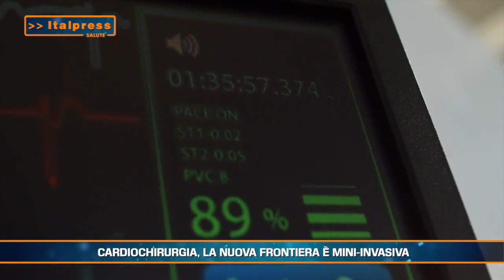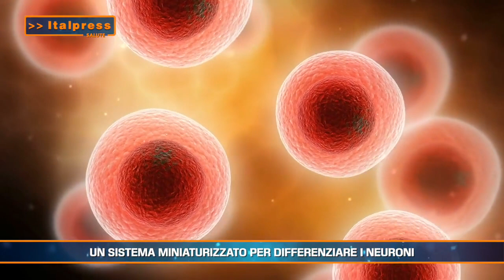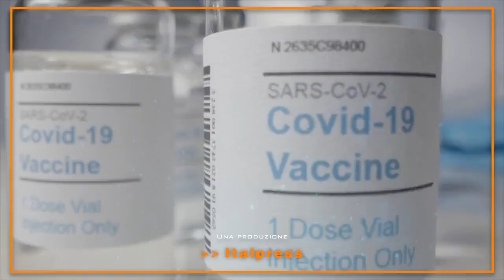Italpress TG Salute 25 06 2021